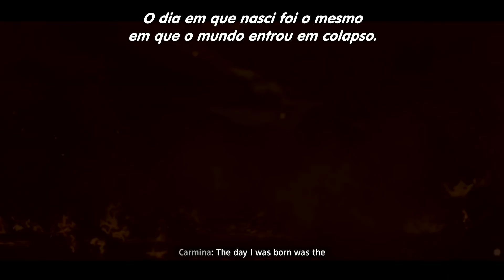Far Cry New Dawn - Os Primeiros 12 Minutos do Jogo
Já disponível para PC, XONE e PS4.

17 anos se passaram, e tudo mudou. Chegou a hora de conferir uma nova era em Hope County! 😱👊💥

Vem conferir os 12 primeiros minutos deste novo mundo em Far Cry New Dawn!